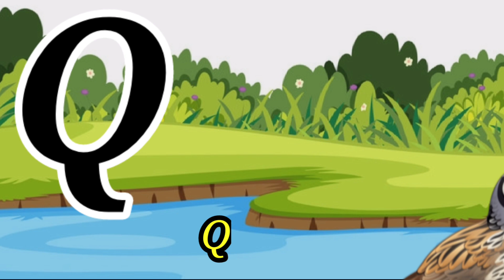ABC Phonics Song l A For Apple l ABC Song l Toddlers video With Nursery Rhymes l Alphabet A To Z l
From Aqsa learn Tube

Aqsa learn Tube

aqsa learn Tube